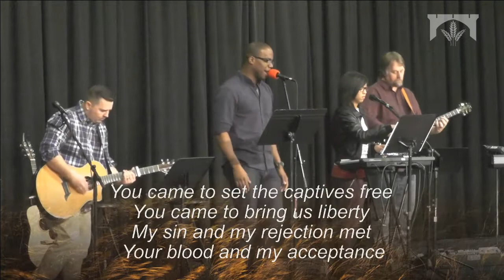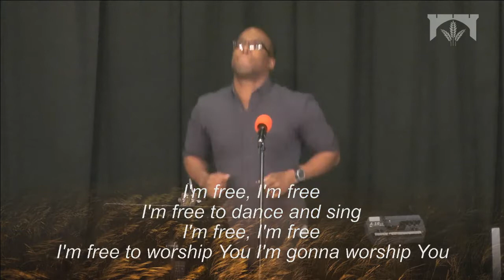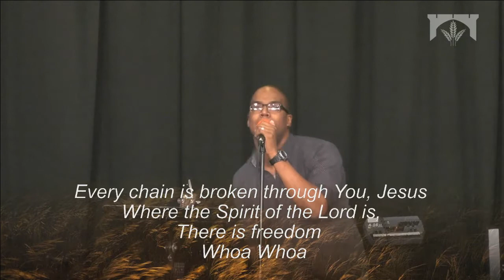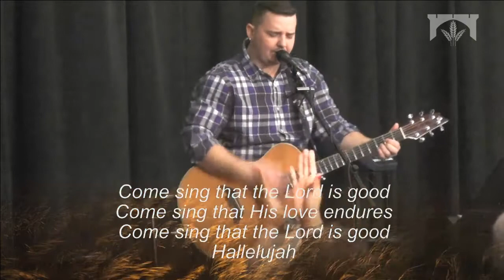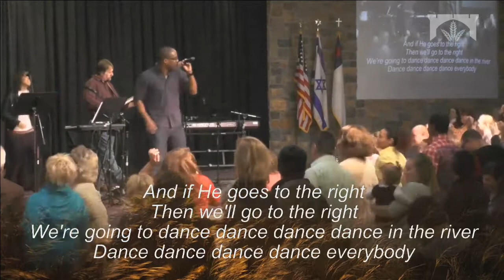2015-01-04 - Worship - 11am